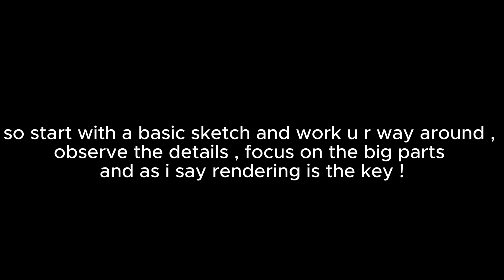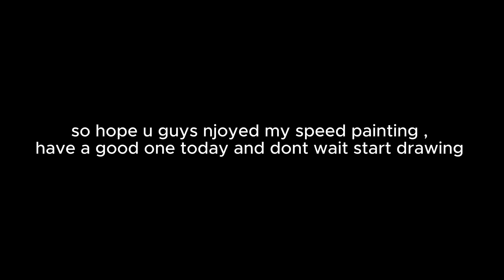I drew a smegsy guy in 32 mins | and only started drawing 100 days back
DONT CLICK THIS ///
ABOUT ME :
just an ANONYMOUS GUY